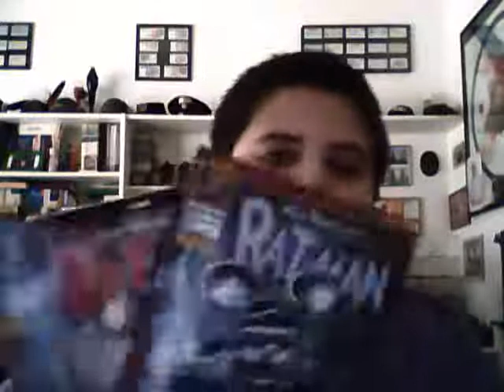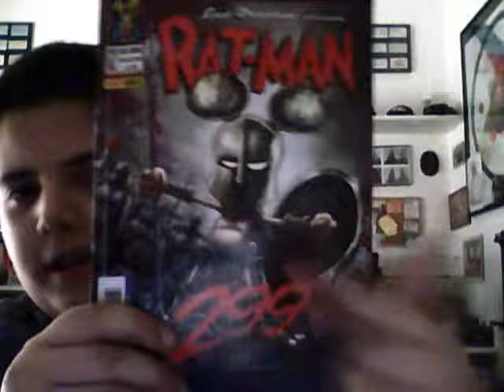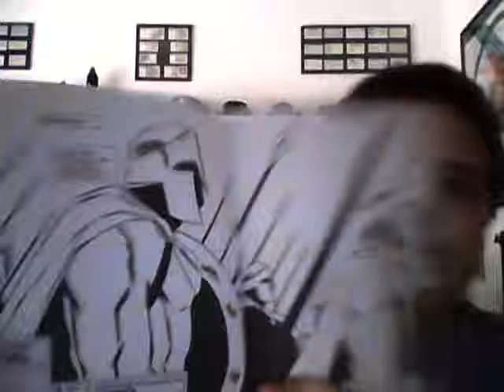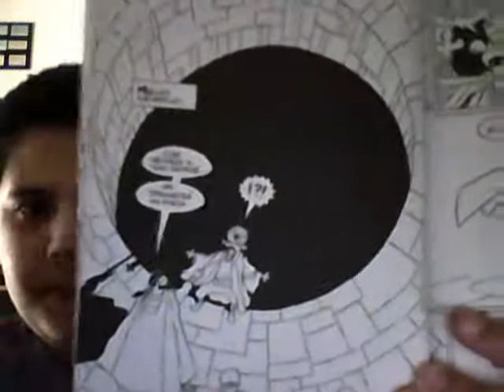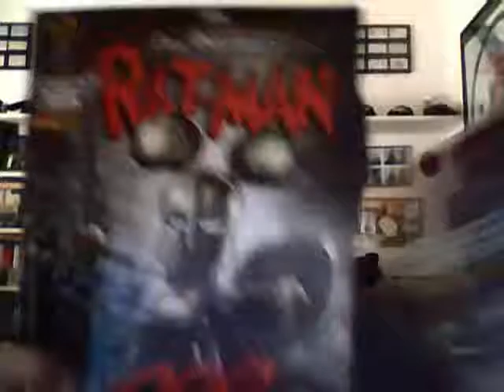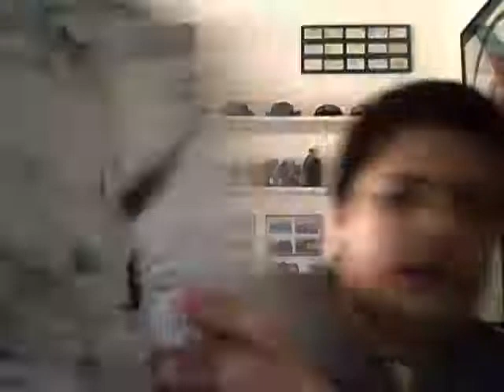Ora parliamo di...RAT-MAN!!!!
un fumetto molto bello, divertente e parodistico.